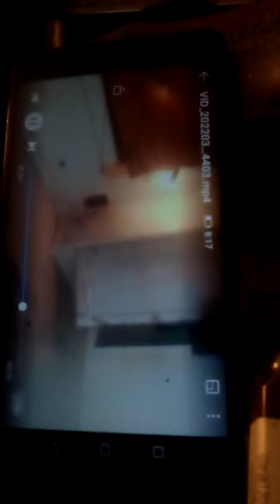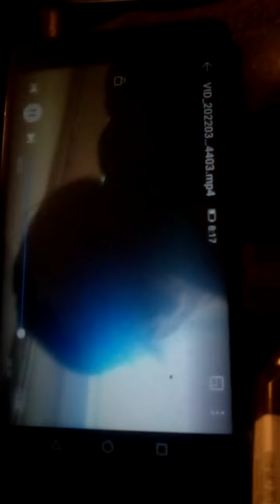WEST DAY ZFIT(5)